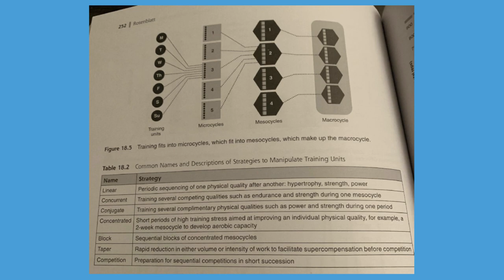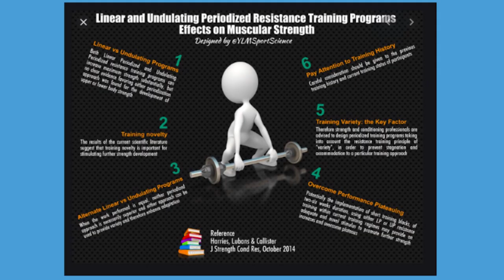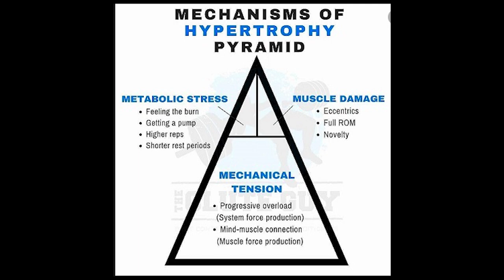Korona Off-Season Program (Forklaring)